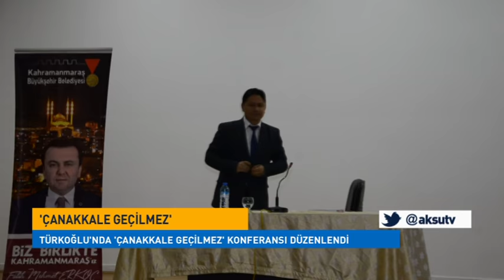Türkoğlu'nda 'Çanakkale Geçilmez' Konferansı